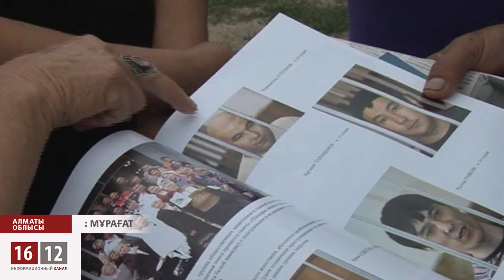Шаңырақ шайқасына жеті жыл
Биыл -- "Шаңырақ" оқиғасына жеті  жыл толды. 2006 жылы 14 шiлденiң таңы «Шаңырақтықтар» үшін қасіретпен атты. Себеп -- мұндағы жүздегенбаспана заңсыз тұрғызылған. Шаңырақтықтардың шаңырағын қиратуға  келген биліктің екі мыңнан астам суық қаруланған күші жергілікті халықтың қарсылығына тап болды.. Екі жақ келіссөзге келе алмай, үшінші қайтара жасалған шабуыл кезінде шаңырақтықтардың қолына түсіп қалғандардың бірі Әсет Бейсеновтің үстіне белгісіз біреулер жанармай құйып, өртеді. Бостандық аудандық ішкі істер департаментінің қызметкері, тергеуші Бейсеновтің денесінің сексен пайыздан астамы күйген, екі аптадай ауруханада жатып, көз жұмды.